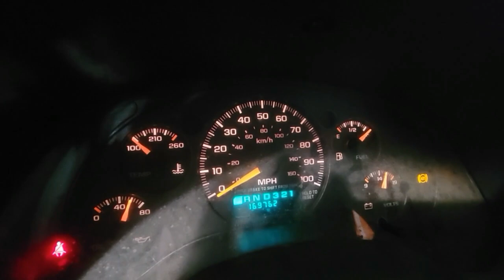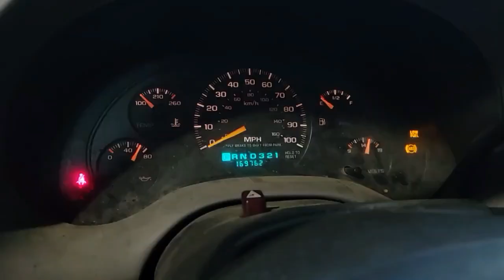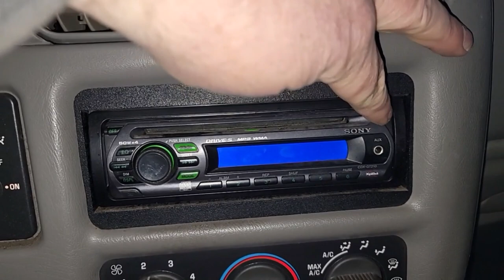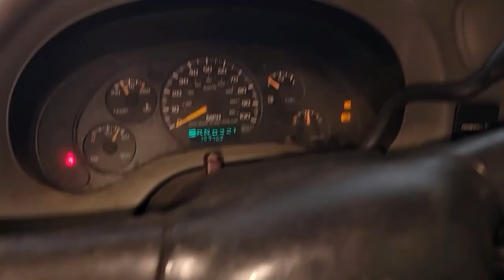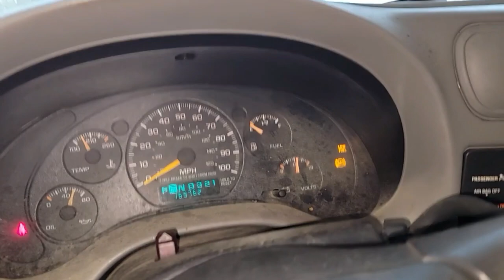My new HOMBRE! Sitting 5+years WILL IT START?!